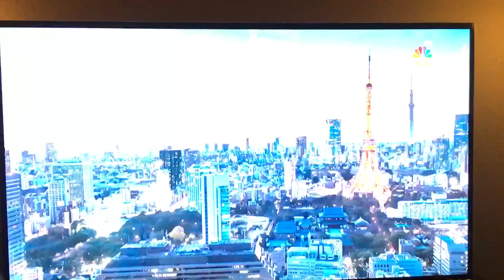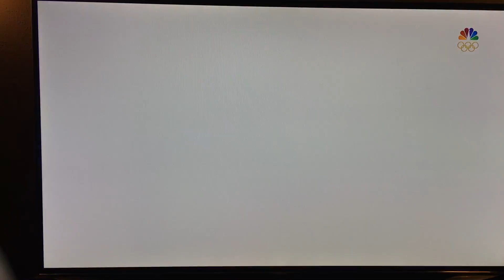August 21, 2016